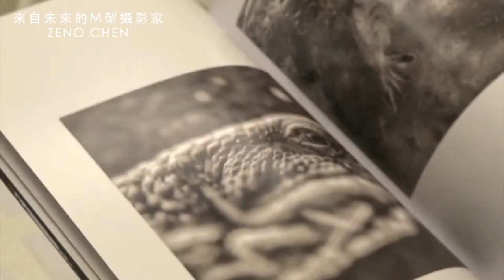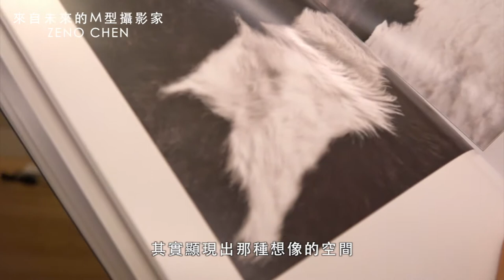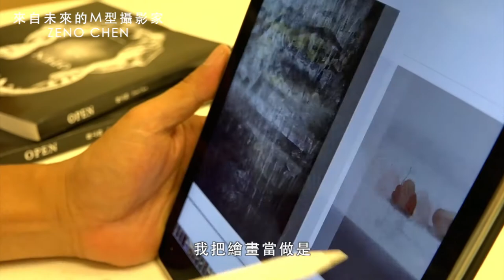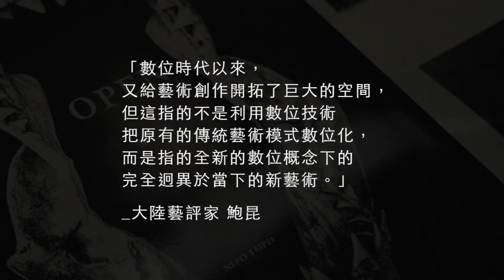【來自未來的M型攝影家 ZENO CHEN】人物紀實短片｜觀賞故事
要如何說清楚講明白
數位時代 新的攝影藝術是什麼
如果你一直被悶著
那志駒兄
你是
從未來到這裡的錯誤時光旅行者 _NEPO TAIPEI 林顯東社長

▶ 作者：Ｍ型攝影家 - 陳志駒 Zeno Chen，具有豐富的創造力，同時能駕馭手機的硬體與軟體的技術能力，過程中取得科技與人文的平衡。
2012 美國紐約 IAF (International Art Festival) 攝影類首獎
2014 美國 Ipa、莫斯科 Mifa 等國際攝影大賽多項榮譽獎銜

Published by NEPO TAIPEI